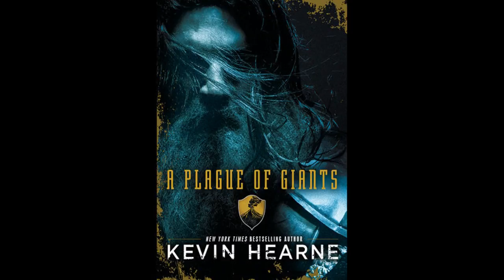A Plague of Giants by Kevin Hearne, read by Luke Daniels & Xe Sands – Audiobook Excerpt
From the author of "The Iron Druid Chronicles," a thrilling novel that kicks off a fantasy series with an entirely new mythology—complete with shape-shifting bards, fire-wielding giants, and children who can speak to astonishing beasts.